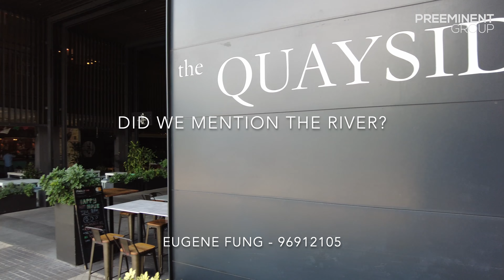The Quayside - Robertson Quay (Singapore)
Converted 2 Bedder. Spacious. Great for Hosting. Wonderful Amenities.

***ABOUT THE HOME***

Superb layout and amazingly spacious with a size rarely seen for a 2 bedroom
Converted from a 3 bedroom to a ideal 2 bedroom
Designed for people to gather and great for hosting
2 Beds + 2 Baths + Large Living + Large Dining + Dry and Wet Kitchen
Wonderful community with great facilities
Tucked away above one of Singapore’s favourite lifestyle district

***HIGHLIGHTS OF THE AREA***

Fort Canning MRT (5-10 mins walk away)
Havelock MRT (5-10 mins walk away)
Robertson Quay Lifestyle District (Right at your doorstep)
Clarke Quay (5-10 mins walk away)
CBD (5 mins Drive or 3 Bus Stops or 7 mins Bike Ride)
Singapore River Promenade (Right at your doorstep)
Park Connector (Right at your doorstep)
Fort Canning Park (5-10 mins walk away)
Less than 1km from River Valley Primary School.

Robertson Quay Lifestyle District
Great World City
UE Square
Mohamad Sultan
Zion Riverside Food Centre
Tiong Bahru Market Food Centre
People’s Park Food Centre

***GROCERIES & SUPERMARTS***

Multiple Minimarts and Gourmet Grocers in a 5 mins vicinity
CS Fresh Supermarket (UE Square)
CS Fresh Supermarket (Great World City)
Meidi-Ya Supermarket (Great World City)
FairPrice Supermarket (Killiney Road)
Sheng Shiong Supermarket (Chin Swee Road)

***FACILITIES***

Swimming Pool
Gym
BBQ Pit
Children's Playground
Table Tennis
Multi-Purpose Function Room

ONLINE VIEWINGS AVAILABLE!